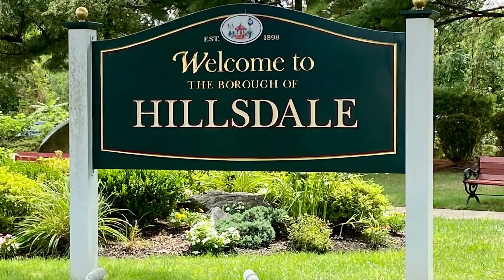7 Things You Need to Know When Moving to Hillsdale, NJ!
Many More great local businesses in town including Demarest Farms and more…!
Support local businesses and tell them @Realtorkelley Criscione sent you. Call on me as your resource and remember me to friends, family and coworkers. I'm here to help you in BERGEN COUNTY & BEYOND.